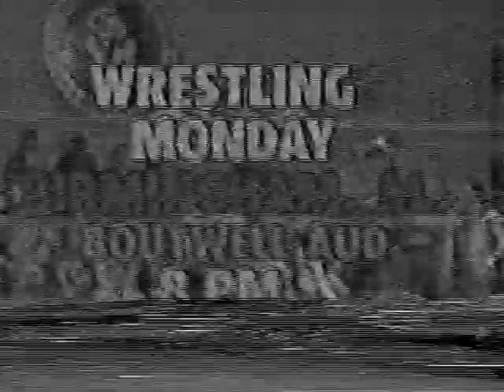Southeastern Championship Wrestling September 8th 1984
Jimmy Backlund & Jimmy Golden vs. Arn Anderson & Jerry Stubbs
Rat Patrol talk over clips of their match against Arn Anderson, Jerry Stubbs & Billy Spears
Boris Zuhkov vs. Wayne Lavinski
Clips of Austin Idol vs. Boris Zuhkov
Ontario Mauler vs. Al Scott
Personality Profile: Porkchop Cash
Promos: Arn Anderson & Jerry Stubbs
Porkchop Cash vs. Mike Thor
Mr. Wrestling & Mr. Wrestling II promo
Bob Armstrong & Steve Armstrong vs. Paul Brown & Tommy Gilbert
Promos: Bob Armstrong, Boris Zuhkov, Mr Wrestling I & II, Austin Idol